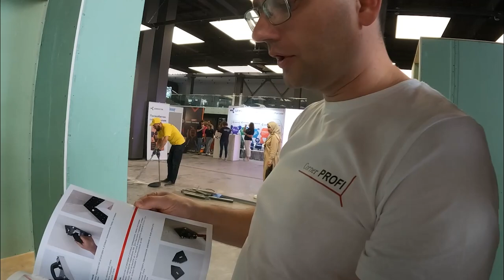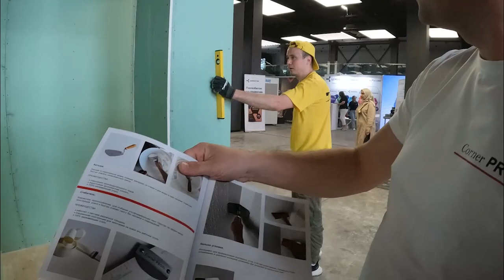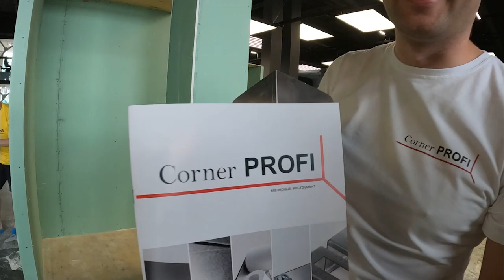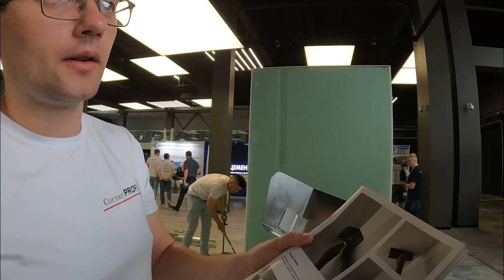CORNER PROFI- Инструменты для профессионалов